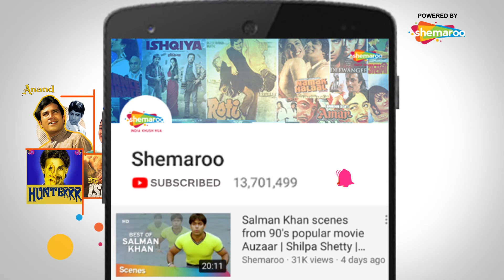Sonali Raut - Fitness With Stars | Bollywood Celebs Workout Videos | Siddharth Kannan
Fitness with Stars is a unique show in which our host and dost Siddharth Kannan takes us through the fitness routines of our favourite celebrities. These stars share their diet and fitness regime and motivate us to get that hot and healthy bod. Watch these episodes and follow your favourite celebs fitness regime.